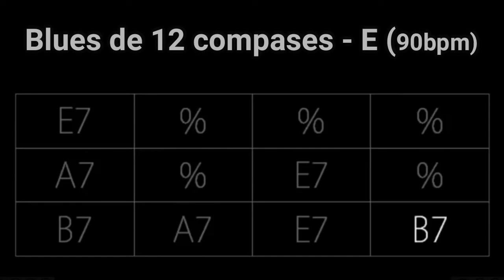IMPROVISACIÓN PARA CANTANTES ✅ Blues 12 compases 👌E/90 Bpm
Improvisación para Cantantes - Blues de 12 compases en E / Mi - 90bpm

Mis querid@s alumn@s tal y como hemos venido practicando en las clases aquí tenéis  esta base instrumental con la estructura clásica de un Blues de 12 compases afinado en Mi.
Si nunca lo has intentado, antes te aconsejo que te relajes y disfrutes.
La improvisación es algo más sencillo de lo que parece.
Primero, realiza una escucha, deja pasar unas vueltas para que la música te invada, siente la música.
Deja pasar los 12 compases como mínimo visualizando el tránsito de las notas en la cuadrícula y lánzate sin miedo a tatarear lo primero que se te ocurra, seguro te sorprenderás, ánimos.

Gracias por el maravilloso contenido